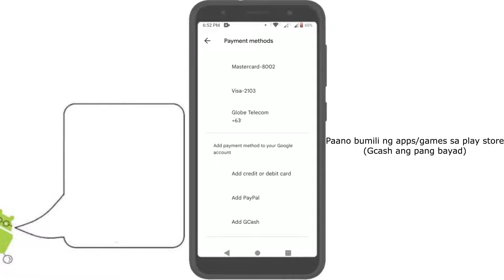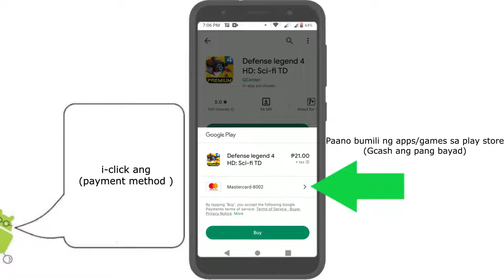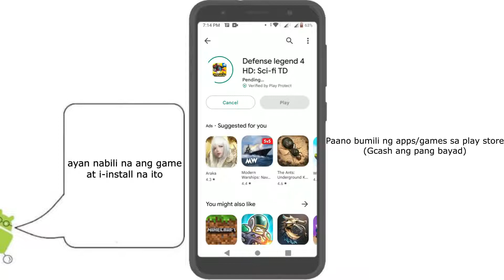Paano mag purchase ng apps/games sa play store (gcash ang pang bayad)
itong video na ay para sa mga nais bumili ng apps o games sa google play store at gcash ang pang bayad.

to everyone who watched my simple tutorial videos. everything you watch is based on my own research and experience there are videos that may not match the tutorial with your devices, I am not a professional everything I know is based only on my research, expeirence and general knowledge. thank you very much for understanding